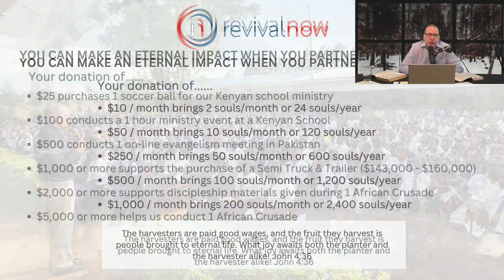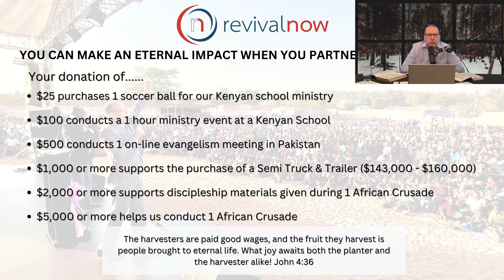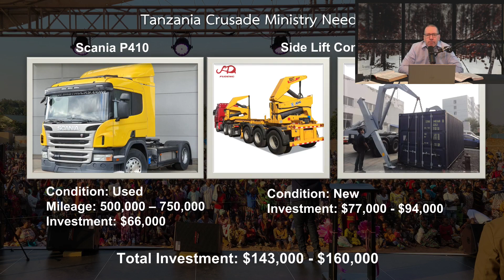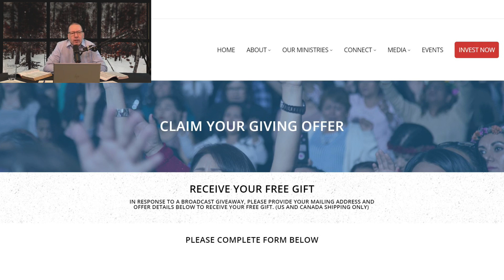Going Deeper in Prayer and Fasting Part 17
Broadcasting live from the Revival Now Studio! Evangelist Dan Steepe will bring a timely word to the Nations! Streaming available on Facebook @revivalnowdansteepe, our website at revivalnow.com and our YouTube channel revival now - dan steepe.